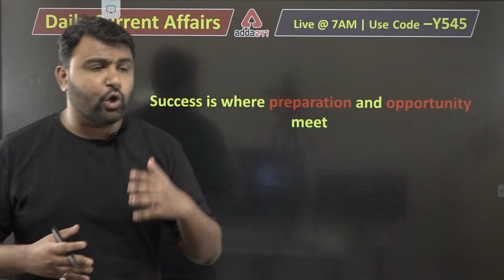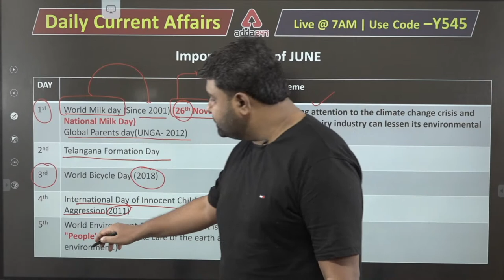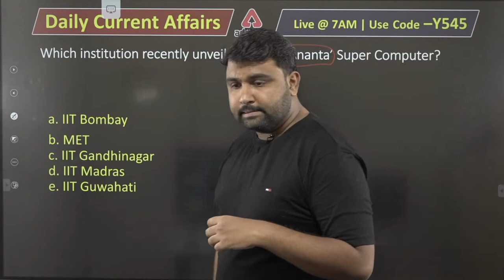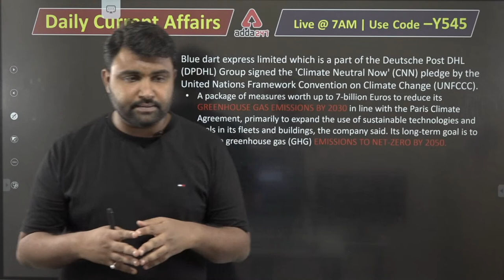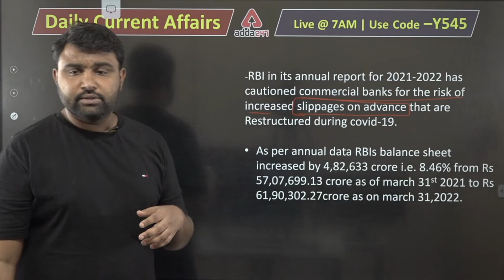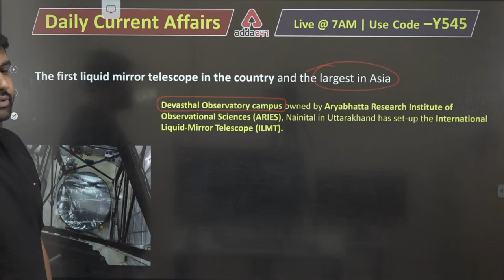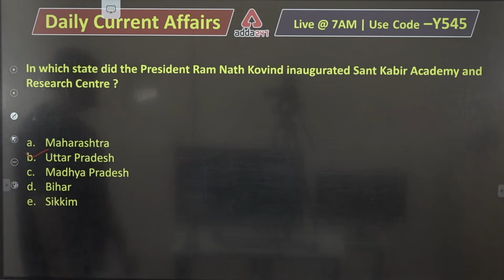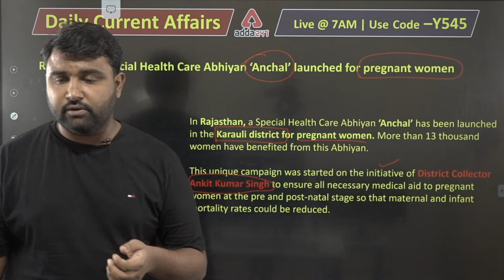6 June | The Current Affairs Show by Rohit Chavan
6 June | The Current Affairs Show by Rohit Chavan